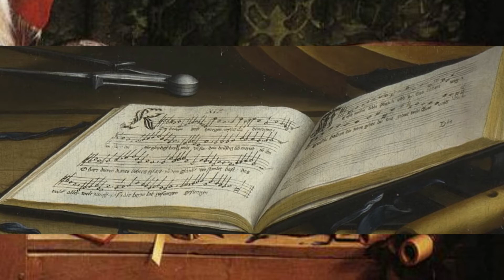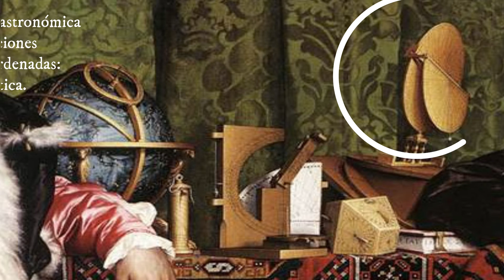Jean de Dinteville y Georges de Selve o "Los embajadores" de Holbein el Joven ¿Hay enigma?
Hans Holbein el Joven (Augsburgo, c 1497--Londres, 1543) fue un gran exponente del llamado renacimiento nórdico. Sus inquietudes laborales y el clima de la reforma religiosa harán que desarrolle gran parte de su carrera en la Inglaterra de Enrique VIII.
Este retrato doble conocido como "Los embajadores" nos acerca a la calidad técnica y compositiva de Holbein el Joven, así como a la cosmovisión en los inicios del siglo XVI; época caótica en lo religioso, político y social que llevó a un febril trabajo diplomático.
Vamos a conocer los principales aspectos de esta pieza e ir develando sus posibles trucos y mensajes.